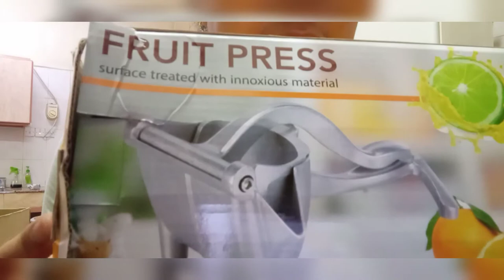unboxing fruit press/lemon/orange/jesa palma vlogs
unboxing fruit press it's very easy to use and quickly to operate